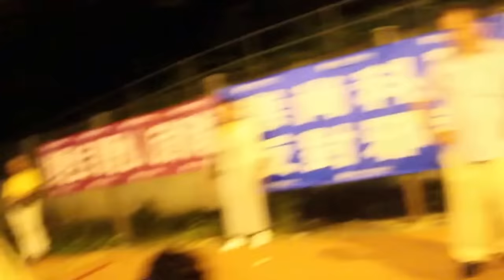青關會惡行錄：持刀恐嚇記者和法輪功（獨家高清）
中共迫害法輪功的江澤民集團的延伸組織－香港青年關愛協會（青關會）2012年6月開始侵擾香港法輪功學員，其中的惡行數不勝數，現逐一摘錄如下。